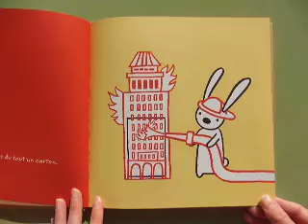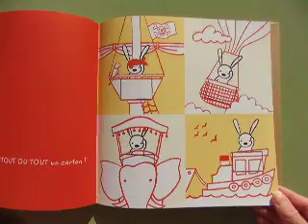Pas du tout un carton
Lecture de l'album pas du tout un carton d'Antoinette Portis par Marie et Anne-Lise